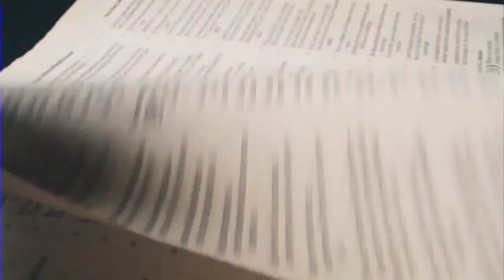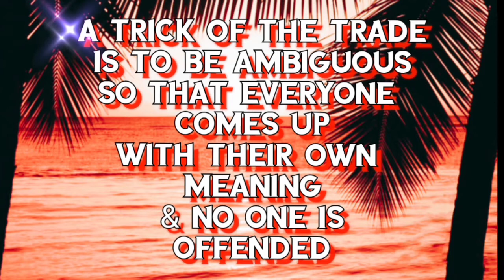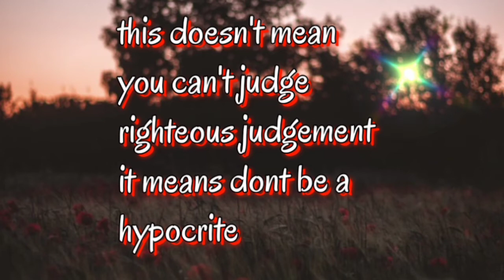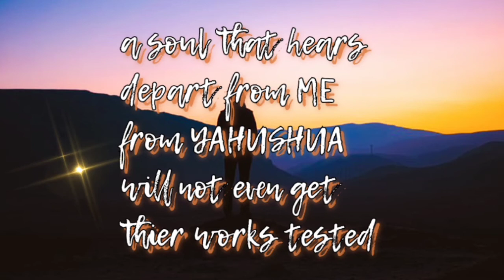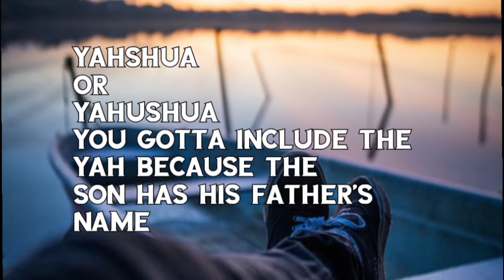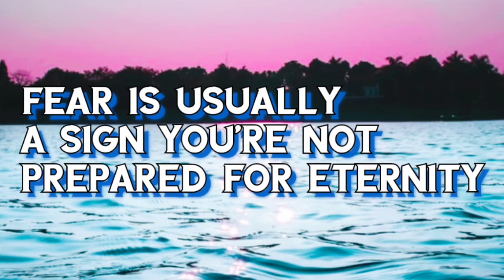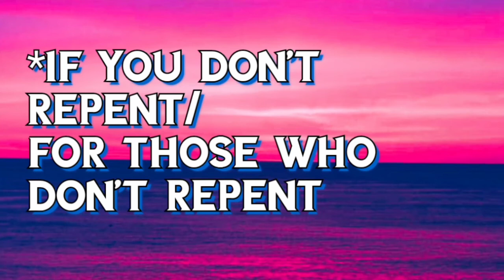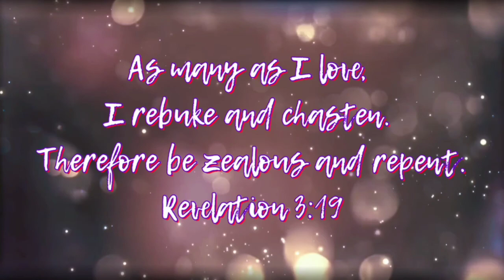False Preacher Joyce Meyer: Helping you enjoy lukewarm living ~ what happens when you die?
Lost books and Apocrypha books Watchman of YAH recommends reading, we discerned these books are true, however always read with discernment especially because the scriptures are being more and more contaminated. I will likely reference any of these books including the New Jerusalem version of the Bible which I use, the book of Macabbes and Wisdom books among others not in the Christian Bible are included in there & that's why I have it. Just know that there are more than 66 books in the Bible as part of the Holy Scriptures. Think about that number for a moment.

1. First Book of Adam and Eve

2. Second book of Adam and Eve

3. Book of Jasher- referenced in the Bible Joshua 10:13; 2 Samuel 1:18; And 2 Timothy 3:8

4. Book of Enoch- referenced in Jude

6. The book of Jubilees
  along with attributes of YAH, ect, together.

7. The New Jerusalem Bible which includes Maccabees, book of Wisdom, Judith, Ecclesiasticus, Baruch, ect

8. The Twelve Patriarchs of Israel

Bottle of something- track tribe
No.2 Remembering her - Esther Abrami
Olmsted pond - Jesse Gallagher
Who can say - 126ers